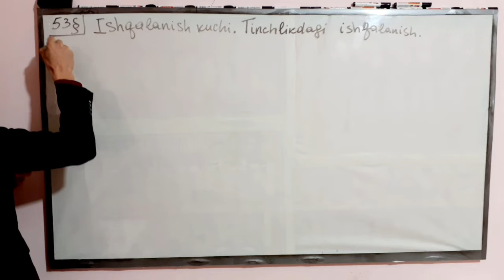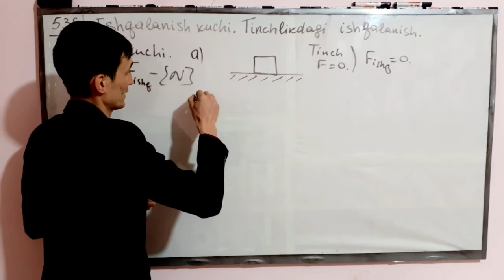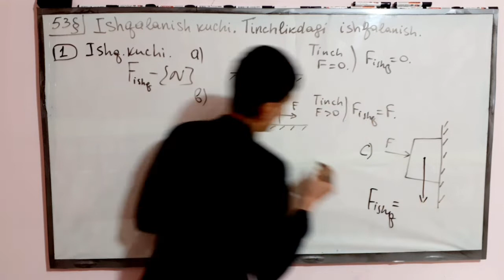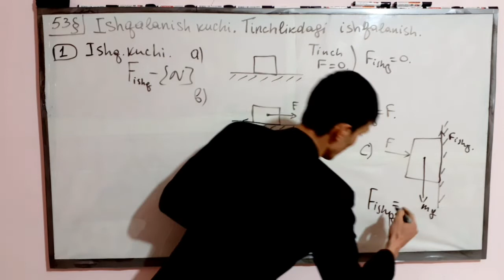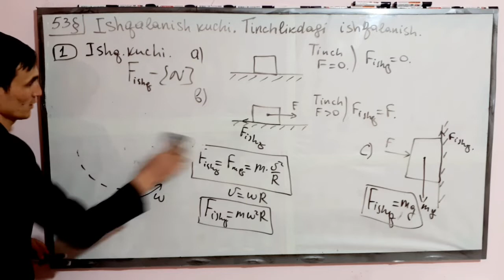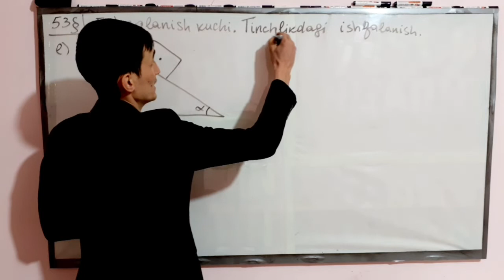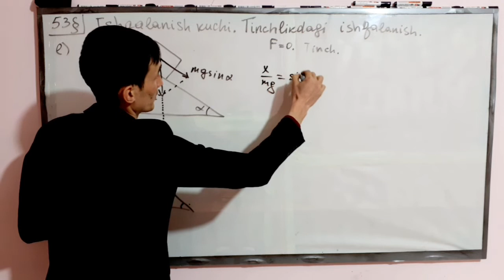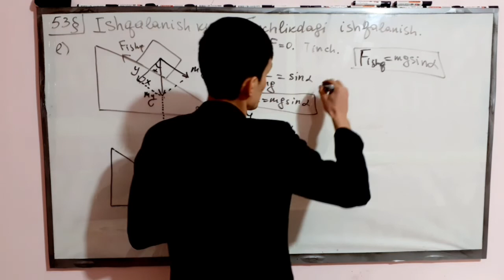53–mavzu | Ishqalanish kuchi. Tinchlikdagi ishqalanish | Uzoqov fizika to'plam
✅ Ushbu darsda siz yuqoridagi mavzuga doir quyidagi ilmlarni o'rganishingiz mumkin:

Uzoqov fizika to'plam bo'yicha 53–mavzu nazariyasi...